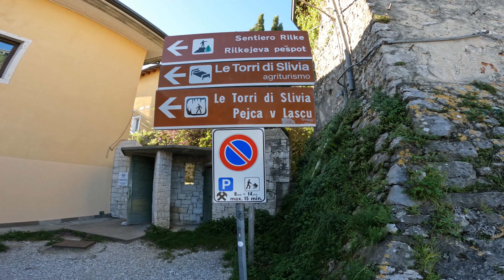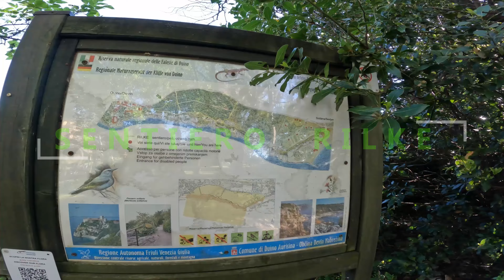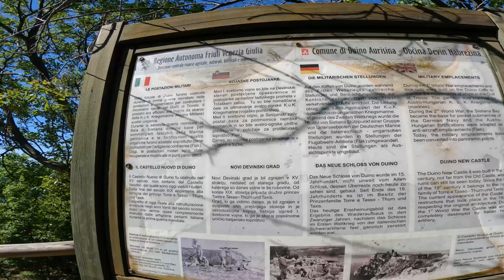IL SENTIERO PIU' BELLO D 'ITALIA . RILKE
Una della passeggiate più belle e suggestive che si affacciano sul golfo di Trieste è sicuramente quella che, a picco sul mare, collega Sistiana a Duino. Il sentiero prende il nome dal poeta R.M. Rilke che, ospite al Castello di Duino all’inizio del secolo scorso, come già lo era stato Dante prima di lui, ivi compose le sue celeberrime “Elegie Duinesi”

Parcheggiare l’automobile nello slargo presso l’AIAT di Sistiana (all’inizio della strada che porta a Sistiana mare) e prendere il sentiero che, a destra, costeggia la ripida scogliera passando dapprima alle spalle del campeggio e quindi inoltrandosi tra bosco e pietre.

Durante il percorso si incontrano postazioni belliche aperte sul mare e numerose sono le possibilità di abbandonare il sentiero (sempre molto ben segnalato) per ritornare sulla strada statale.

Continuando la passeggiata fino alla fine si arriva invece al Collegio del Mondo Unito, il cui giardino, seppur accessibile, è proprietà privata.

Sempre al termine della passeggiata si giunge nelle immediate vicinanze del Castello di Duino, dimora storica dei principi della Torre e Tasso (Thurn und Taxis), che, aperta al pubblico dal 2003, è visitabile tutti i giorni (tranne il martedì) dalle 9,30 alle 17,30. Per visitare il castello, il suo magnifico parco a picco sul mare e il bunker costruito durante della seconda guerra mondiale ora trasformato in un suggestivo mini-museo con cimeli d'epoca, prendere a destra, verso la statale, e seguire quindi le indicazioni per la portineria del castello, a pochi minuti di cammino. Maggiori informazioni alla pagina sul Castello di Duino.

Per far ritorno all’automobile ripercorrere lo stesso tracciato.

La passeggiata è breve, poco impegnativa, ma situata in un contesto unico e spettacolare. Si raccomanda di fare attenzione a non sporgersi dalla scogliera (gli incidenti sono più frequenti di quel che si può pensare).

Nelle vicinanze, facilmente raggiungibile in auto, si trova la chiesa di S.Giovanni in Tuba, costruita nel quinto secolo sulle rovine del preesistente tempio romano e situata nei pressi delle Bocche del Timavo ( dove il fiume Timavo, il cui corso è in parte sotterraneo, riaffiora alla superficie) e le cui limpide acque erano state celebrate da Virgilio.